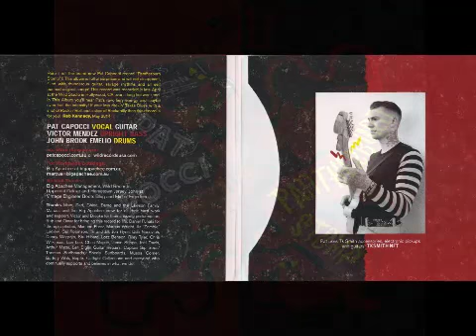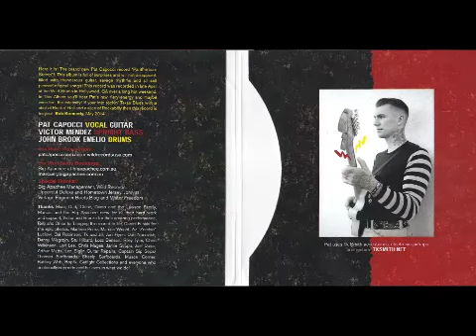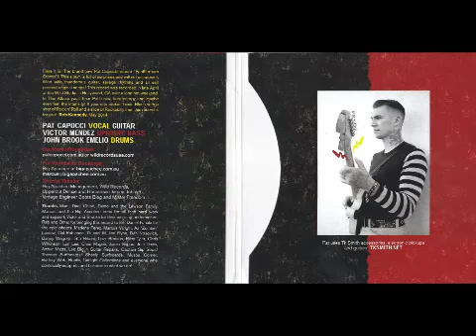Pat Capocci - Warpath ( WILD RECORDS)